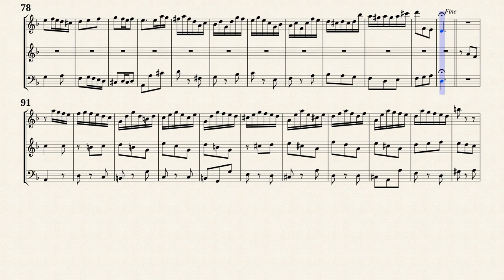Bach, J. S. _ Aria, Bereite dich, Zion, BWV 248.4 [Ob, Trv, Bsn]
Arr. by : Peter Bækgaard
Aria : ''Bereite dich, Zion'', BWV 248.4
from ''Weihnachtsoratorium, BWV 248''
Transposed for Oboe, Traverso, Fagotto in d-moll
from IMSLP132439 PDF File.